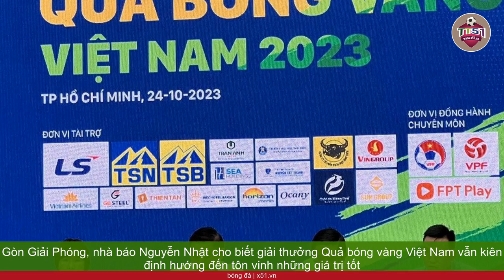TÔN VINH GIÁ TRỊ XUẤT SẮC | GIẢI THƯỞNG QUẢ BÓNG VÀNG VIỆT NAM 2023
Nhà báo Nguyễn Nhật chia sẻ tại lễ ra mắt giải thưởng Quả bóng vàng Việt Nam 2023 Hà Phương Phó tổng biên tập thường trực Báo Sài Gòn Giải Phóng, nhà báo Nguyễn Nhật cho biết giải thưởng Quả bóng vàng Việt Nam vẫn kiên định hướng đến tôn vinh những giá trị tốt đẹp nhất của bóng đá Việt Nam. Ông bày tỏ: Các hạng mục chính thức của giải thưởng sẽ do các đại biểu (nhà báo thể thao,  Huấn luyện viên, thủ quân đội bóng, chuyên gia bóng đá, lãnh đạo ngành TDTT) bầu chọn.  Ban tổ chức chỉ tổng hợp kết quả trên cơ sở các lá phiếu bầu chọn của các đại biểu.  Ban tổ chức không được can thiệp, không có bất kỳ sự định hướng nào trong kết quả bầu chọn của hạng mục chính thức. Đó là truyền thống, tiêu chí giải thưởng Quả bóng vàng Việt Nam. Chiếc cúp mới cho giải thưởng cống hiến Hà Phương Riêng năm nay chúng tôi sẽ bổ sung hạng mục giải cống hiến, đây không phải là giải hàng năm, không do các đại biểu bầu chọn.  Ban tổ chức sẽ xem xét trao giải dựa trên cơ sở tham mưu, góp ý và sự ghi nhận của bóng đá Việt Nam cho nỗ lực phấn đấu tham gia của các đối tượng là cầu thủ,  Huấn luyện viên, nhà quản lý bóng đá… trong một giai đoạn dài. Ngoài giải cống hiến,  Ban tổ chức vẫn tiếp tục duy trì 12 hạng mục trao giải gồm Quả bóng vàng – bạc – đồng nam, nữ và futsal cùng với cầu thủ trẻ nam, nữ xuất sắc nhất; cầu thủ nước ngoài xuất sắc nhất với quy định rõ cầu thủ có đạo đức, phong cách thi đấu tốt; Không vi phạm pháp luật; Không bị kỷ luật liên quan đến việc mua bán độ, ẩu đả trên sân; Không chịu án kỷ luật dài hạn của VFF.  Ban tổ chức sẽ gửi phiếu bầu chọn và danh sách đề cử đến các đại biểu từ đầu tháng 11.2023, để các đại biểu bầu chọn hoặc điền thêm những cầu thủ không có tên trong danh sách đề cử nếu đánh giá họ xuất sắc hơn.  Ban tổ chức sẽ nhận phiếu bầu chậm nhất ngày 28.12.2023. Đêm gala trao giải thưởng Quả bóng vàng Việt Nam.